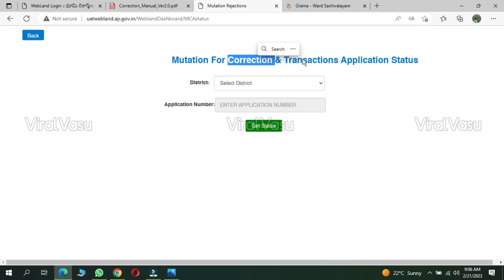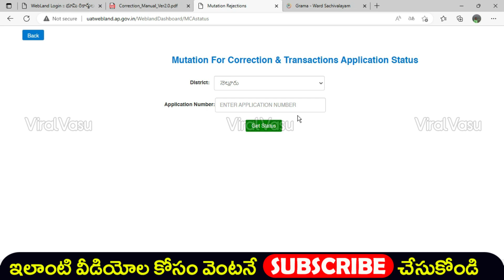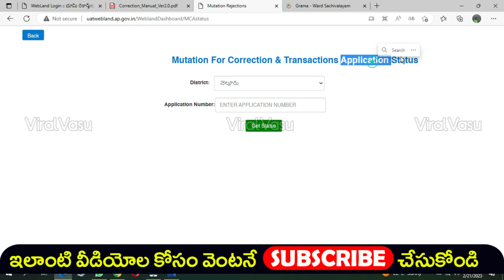వెబ్ ల్యాండ్ వివరాలు కొత్త అప్డేట్ | Land Records | Land Mutation | Web Land Correction